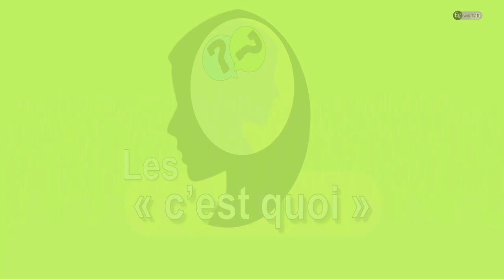la TVA vidéo